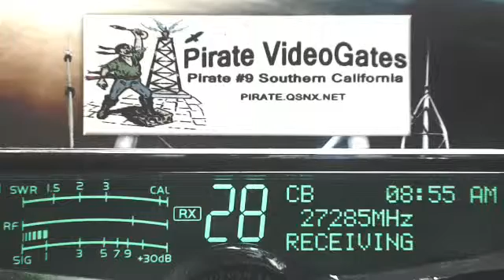403 TX, Pirate#9 CA, QuietStorm 156 OK, 215 MO, SoftballMan MS, 69 TX